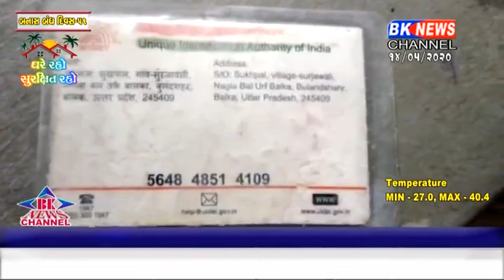જોવો ભીલડીમાં પરપ્રાતીય મજૂરોએ વતન પહોચવા માટે કેવો કીમિયો અપનાવ્યો.